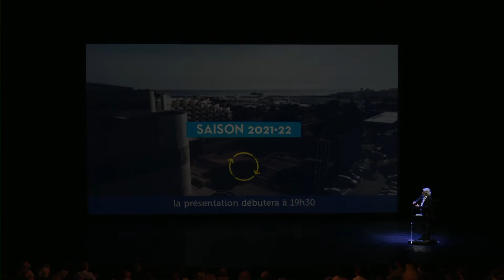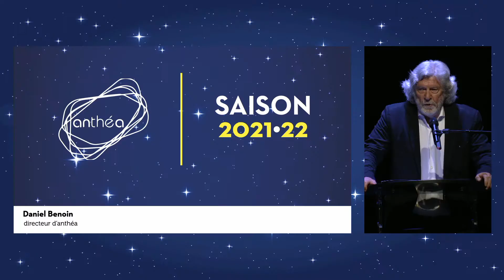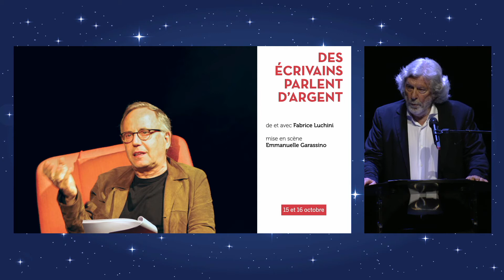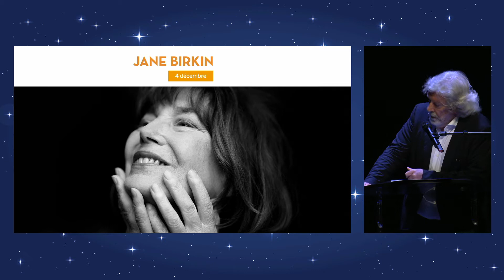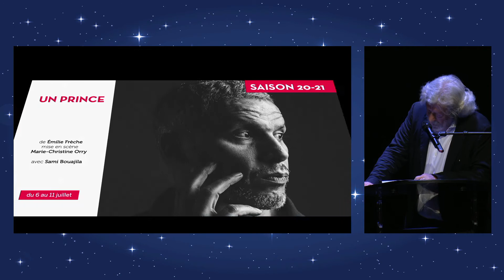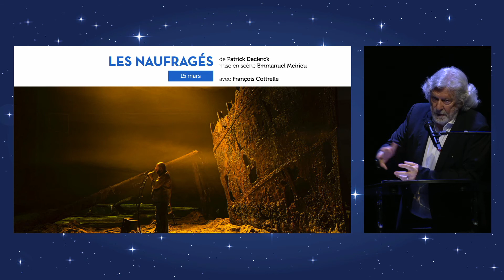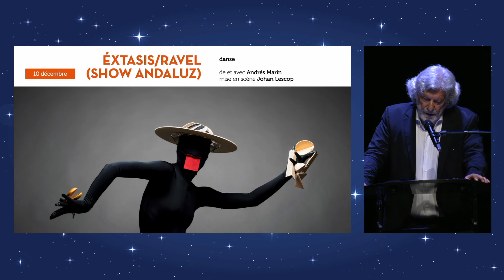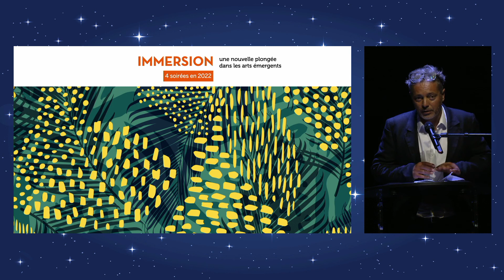Présentation saison 21 22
Découvrez tous le programme de la saison 2021-22 présenté par Daniel Benoin et toute l'équipe du théâtre anthéa